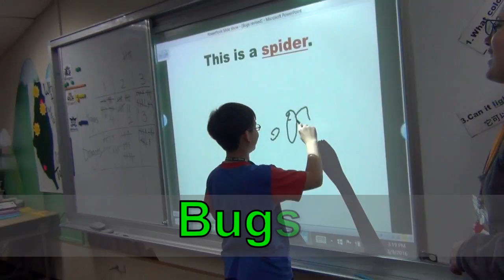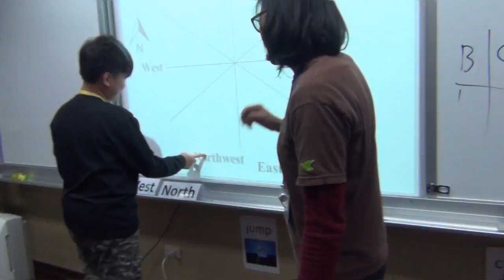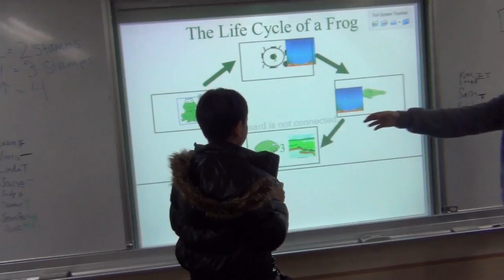新北市英速魔法學院闊瀨校區 104學年度下學期 第五梯次 2016/03/09-2016/03/11